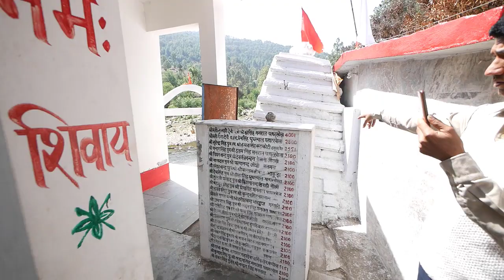टिटेश्वर महादेव मंदिर Patharkhola Deghat | Uttarakhand Village Tour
This is another video from my village tour where i have visited local टिटेश्वर महादेव मंदिर near to my home. this tepmle is situated in Patharkhola Deghat, which is in Almora District of Uttarakhand. currently i am exploring location near my village, i hope you enjoyed or will enjoy this video.